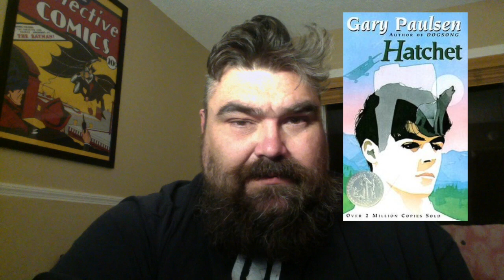Hatchet by Gary Paulsen